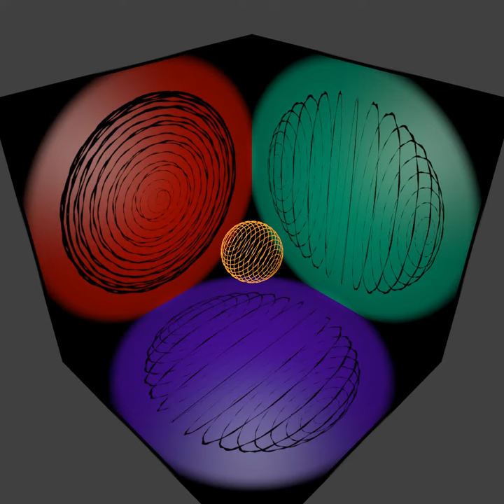contradictio in terminis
godel escher bach shadow corner with a coil winding tighter in it
the shadowplanes  show what perspective  prisoners in Plato's cave would see.